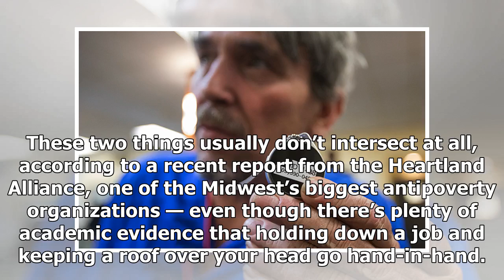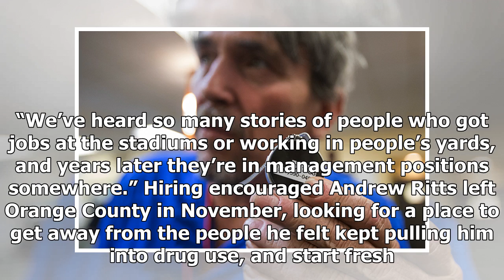This Safeco concessions-stand worker is homeless, and he’s not the only one